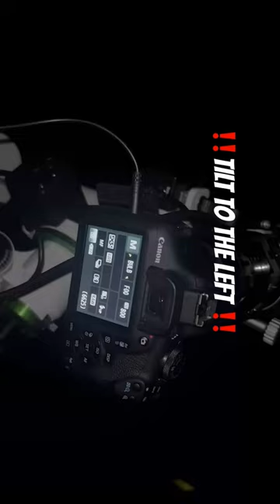FULL HDR MOON